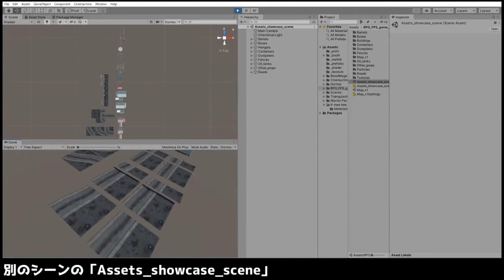Unityで、ホラーゲームやFPSで使えそうな無料アセット RPG/FPS Game Assets for PC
Unity3dでホラーゲームやFPSゲームで使えそうなステージの無料アセット

RPG/FPS Game Assets for PC

のデモシーンの中でカメラを動かしてみました。

Map_v1

というシーンと

Assets_showcase_scene

というシーンがあります

こちらも、なんもしなくても使えそうです。

FPSゲーム
ゾンビゲーム
映画のシーン

などなど

いろいろと使えそうです。

  見てほしいおススメ動画